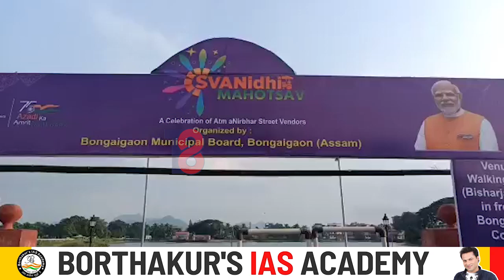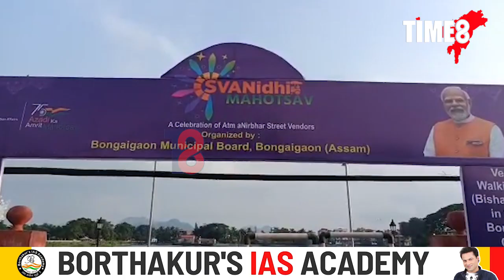বঙাইগাঁৱত এদিনীয়া কাৰ্যসূচীৰ পি এম স্ব- নিধি মহোৎসৱ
বঙাইগাঁৱত এদিনীয়া কাৰ্যসূচীৰ পি এম স্ব- নিধি মহোৎসৱ। মহোৎসৱত উপস্থিত থাকে স্থানীয় বিধায়ক ফণীভূষণ চৌধুৰী